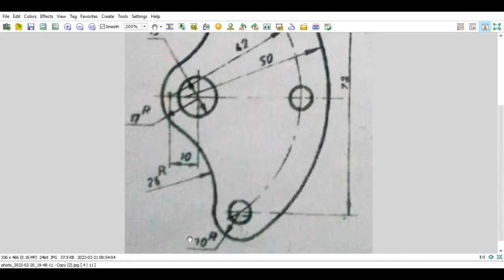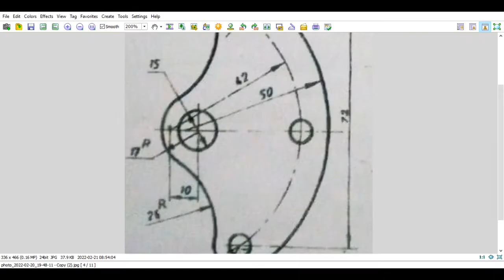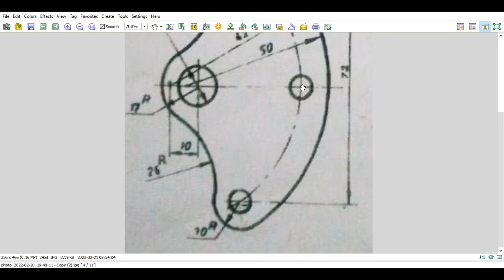Autocad tutorial رسم اوتوكاد ثنائي الابعاد